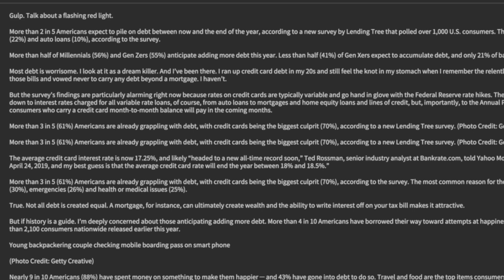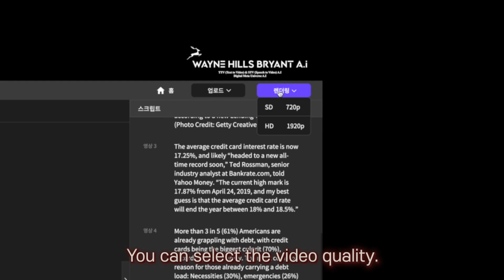B2C Mobile App TTV (Text to Video) A.I_인공지능 스타트업 웨인힐스 브라이언트_2022.11